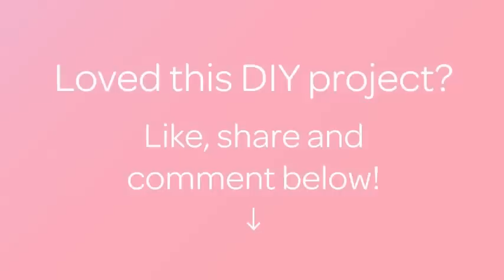How To Make A Crocheted Car Applique - DIY Crafts Tutorial - Guidecentral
About this DIY project:
- Title: Make a Crocheted Car Applique

Supplies:
- Yarn - yellow, blue, dark blue, red, white, black
- Crochet hook
- Scissors
- Needle